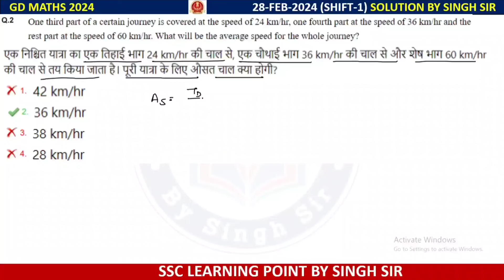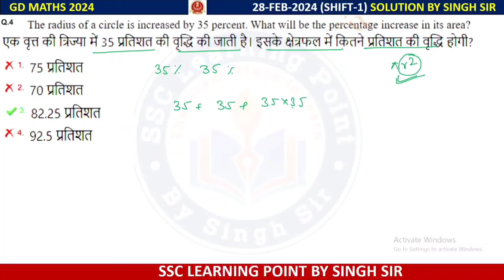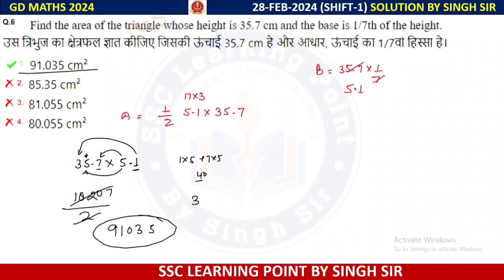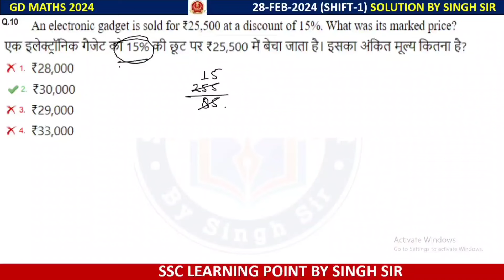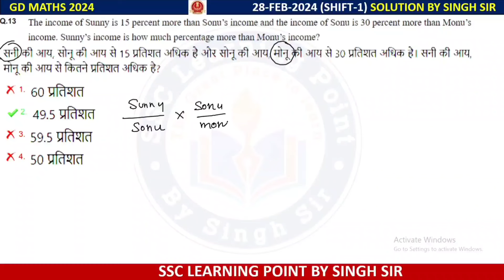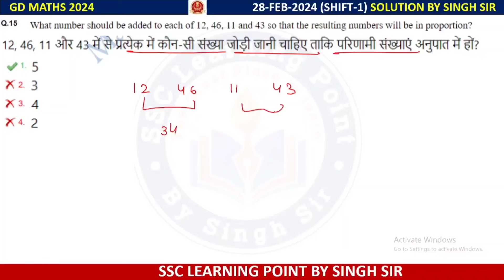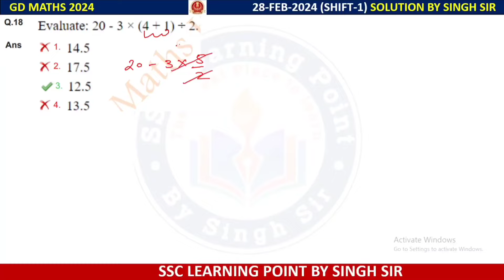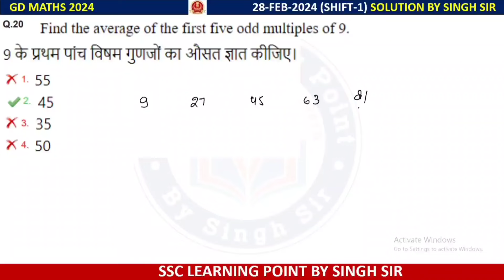SSC GD 2024 MATHS (28 FEB, 2024 1st shift) || SSC GD Maths Solution By Singh Sir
In this video you will get solution of SSC GD 2024 MATHS by singh sir